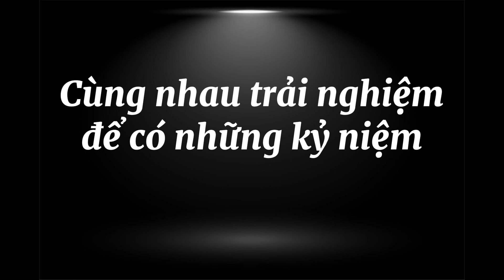Family trip 2023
Thailand + Vietnam